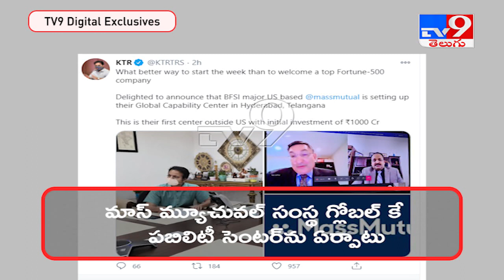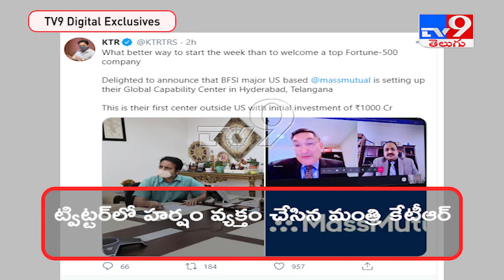Intl Co Mass Mutual to Invest Rs 1000 cr in Hyderabad : KTR - TV9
Intl Co Mass Mutual to Invest Rs 1000 cr in Hyderabad  : KTR